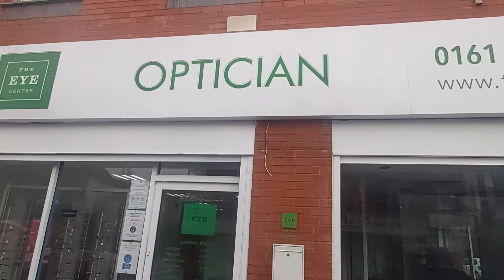Come with Me To Manchester Eye Care Center#vlog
Welcome and thanks for clicking. Todays is Vlog day and I'm taking you guys long for my eye test. Note, this is not a paid advert.
 Follow me on:
Facebook: @ Ngozi Florence Nwanegbo  Okwuosa